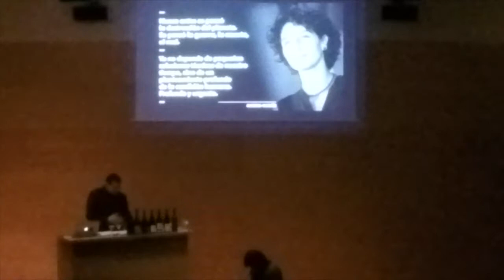Josep Roca y el cambio Climatico *y algunas cosas mas*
habla de diferentes vinos del mundo
y del cambio climático y de incendios durante todos estos años
viñedos insendiados que han hecho vino
y lo que afecta el clima y loas cambios drásticos a la uva